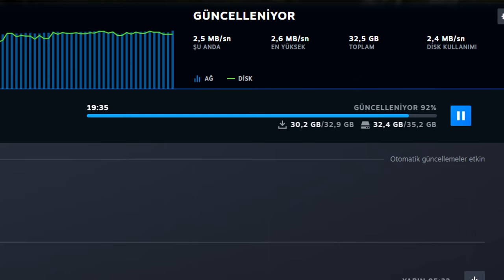YENİ WIGGLE OLAYI - PERK VE EKLENTİ DEĞİŞİKLİKLERİ - HUNTRESS YENİ NİNNİ - DBD YENİ GÜNCELLEME